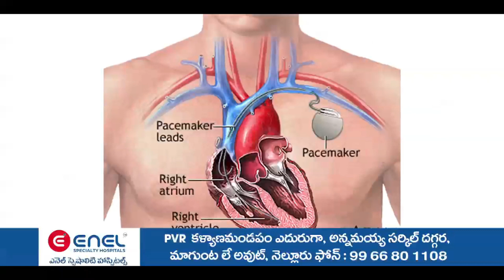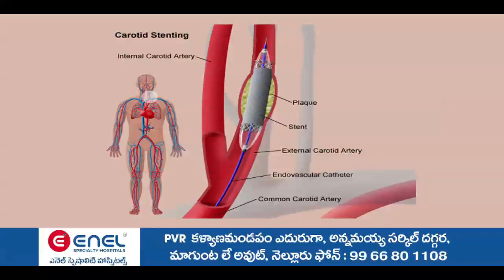సిద్దిపేట జిల్లా కోహెడ మండలం మైసంపల్లి గ్రామంలో మన ఊరు మనబడి పండగ ఉత్సవాలు